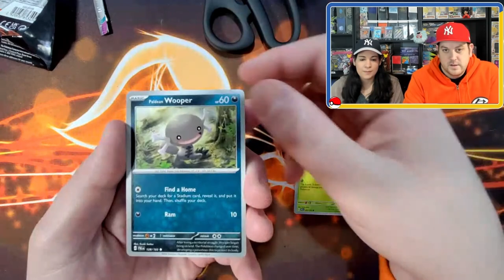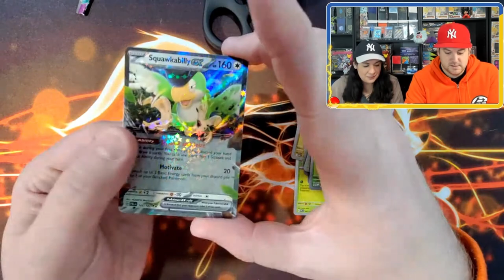POKEMON CARD PACK OPENING | HIT OR MISS OF THE WEEK #10 + GIVEAWAY